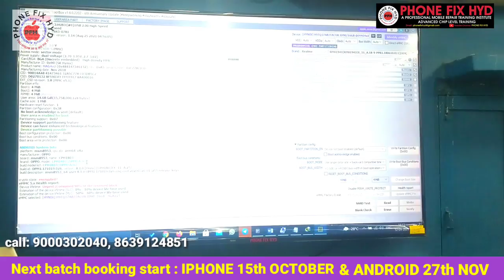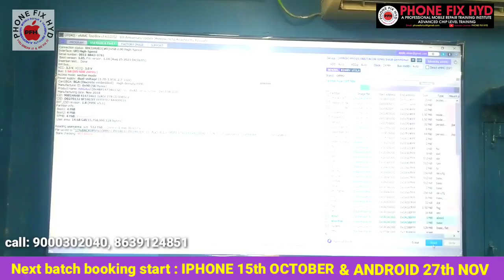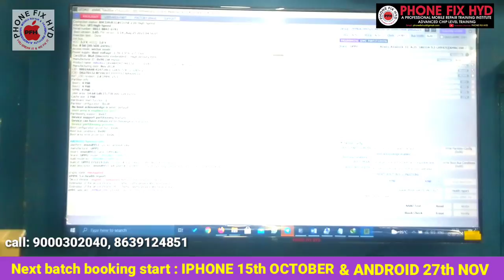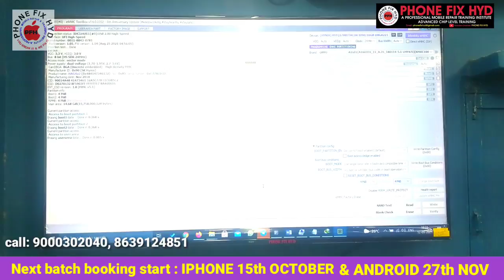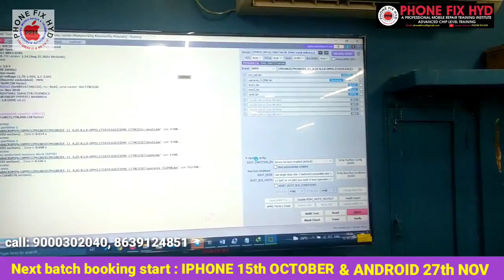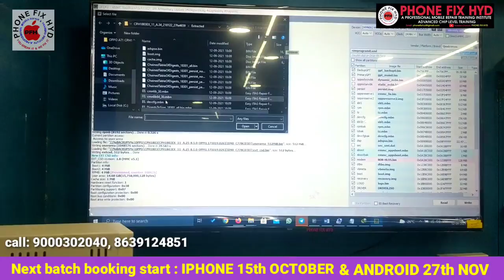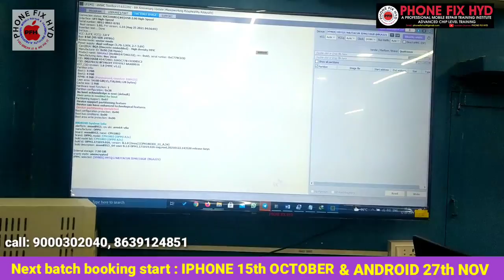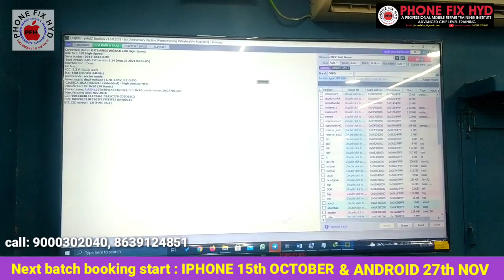OPPO HANG ON LOGO LIVE REPAIR IN EMMC CLASS DONE BY NEPAL STUDENT AMIT | EMMC BADHEALTH 90% CONSUMED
OPPO HANG ON LOGO LIVE REPAIR IN EMMC CLASS DONE BY NEPAL STUDENT AMIT || EMMC BAD HEALTH 90% CONSUMED

𝗔𝗨𝗧𝗢 𝗦𝗧𝗔𝗥𝗧 & 𝗖𝗛𝗔𝗥𝗚𝗜𝗡𝗚 𝗟𝗢𝗚𝗢 𝗦𝗛𝗢𝗪 𝗡𝗢 𝗣𝗢𝗪𝗘𝗥 𝗢𝗡𝗡 𝗢𝗡𝗟𝗬 𝗠𝗜 𝗟𝗢𝗚𝗢 𝗔𝗡𝗗 𝗥𝗘𝗦𝗧𝗔𝗥𝗧 𝗣𝗥𝗢𝗕𝗟𝗘𝗠 𝗦𝗢𝗟𝗩𝗘 @𝗣𝗛𝗢𝗡𝗘𝗙𝗜𝗫𝗛𝗬𝗗

IPHONE FACE ID REPAIR FIRST IN YOUTUBE | YOUTUBE पेर पहली बार फेस ID का पूरा प्रोसेस @phonefixhyd

👉iphone Course details

PHONE_FIX_HYD
👉SEPTEMBER 2021.
CALL FOR TRAINING:
CALL FOR ADMISSION: